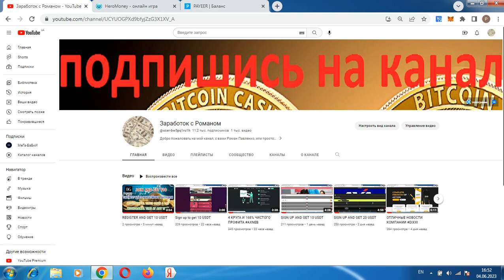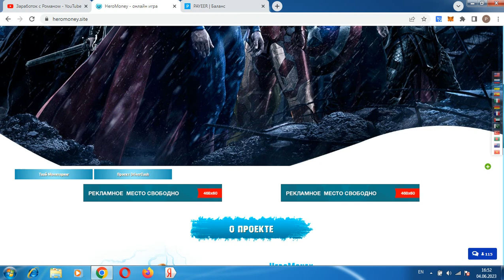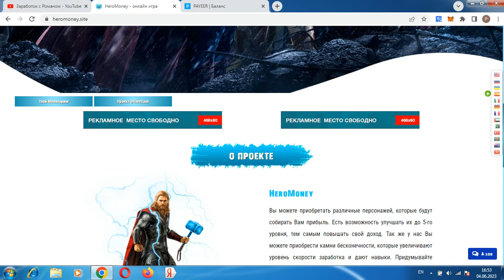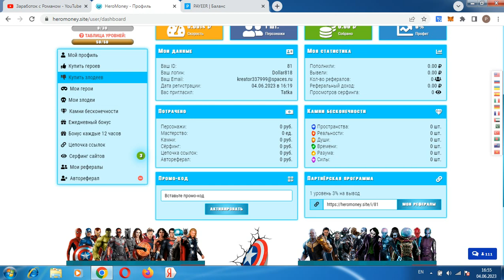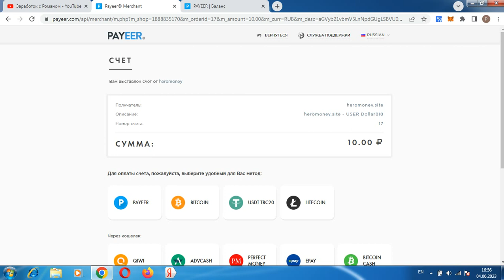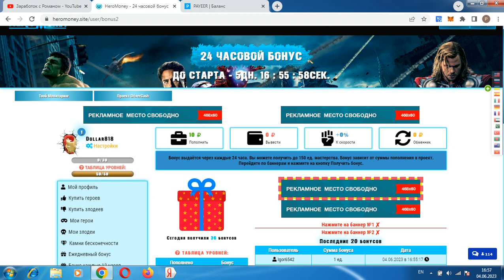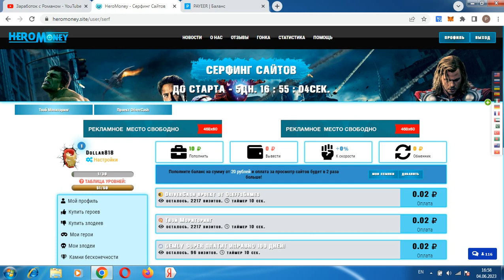ЗАХОЖУ В ТОП ИГРУ НА ПРЕДСТАРТЕ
Всем привет, с вами Роман, ссылка для регистрации в проекте регистрация кошелька Payeer